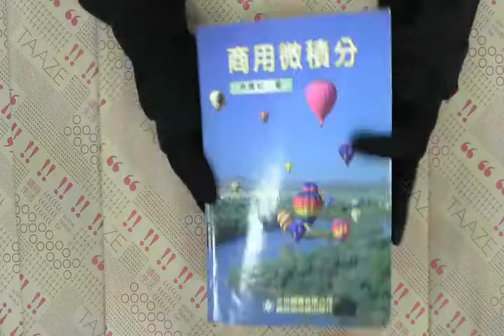TAAZE｜商用微積分 二手書書況 9575121775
TAAZE｜讀冊生活網路書店「商用微積分」，找二手書請至